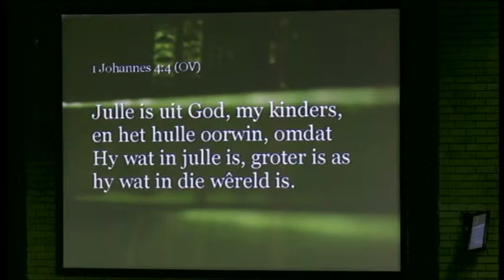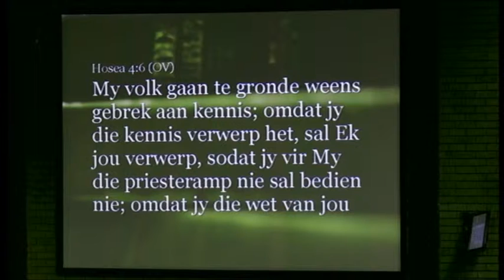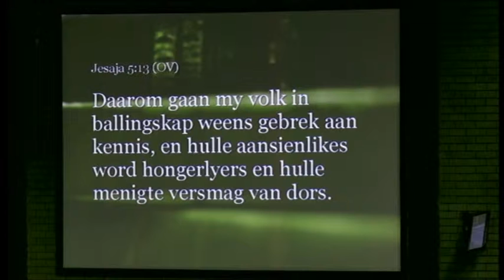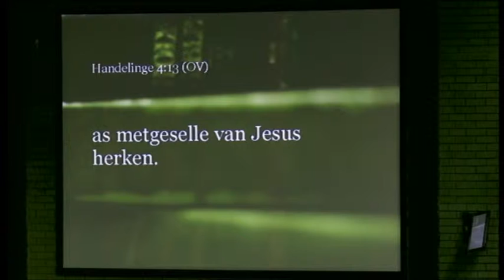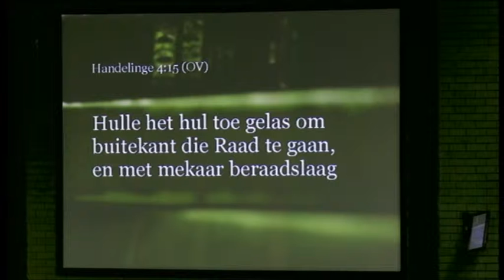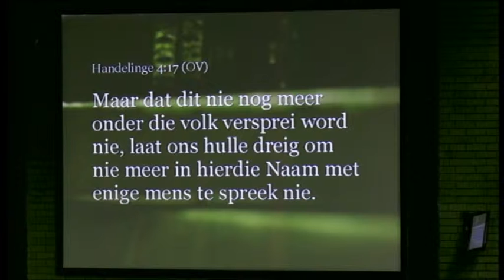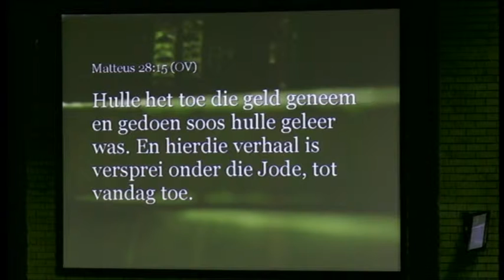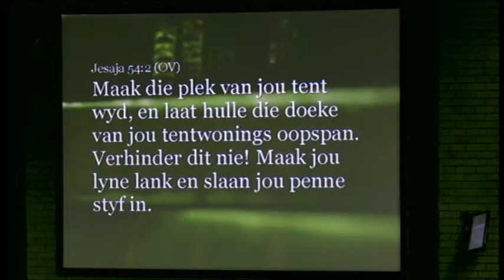2013-11-24. 3. Werner van der Walt. Onkeerbaar.